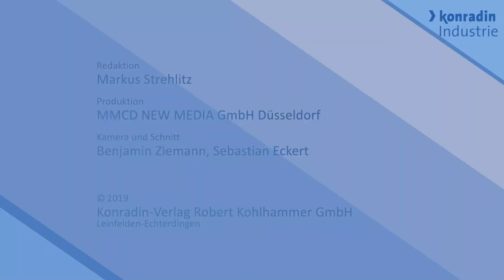SPS 2019 - Interview mit Michael Burgert, Dunkermotoren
Im Video-Interview stellt Produktmanager Michael Burgert die Neuheiten von Dunkermotoren vor, die sich vor allem durch ihre Kompaktheit auszeichnen. Daneben spricht er über die Lösungen seines Unternehmens für das Internet der Dinge.